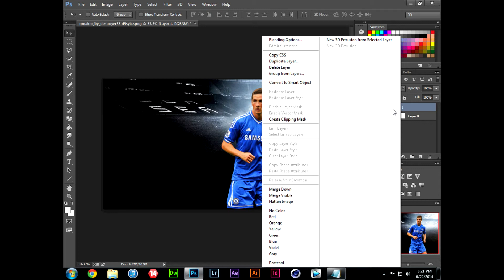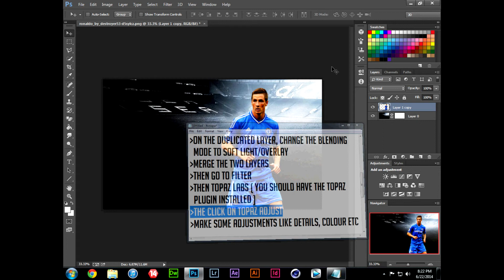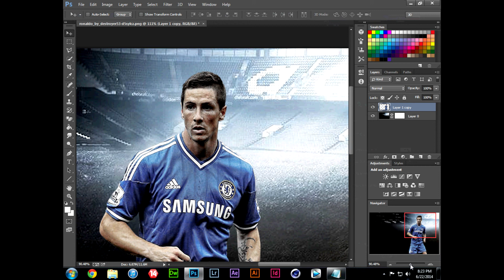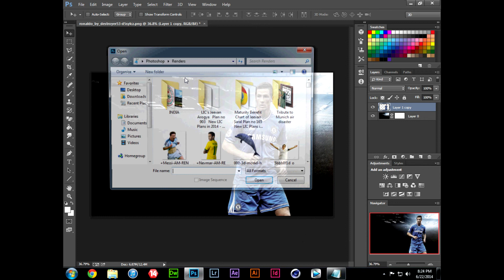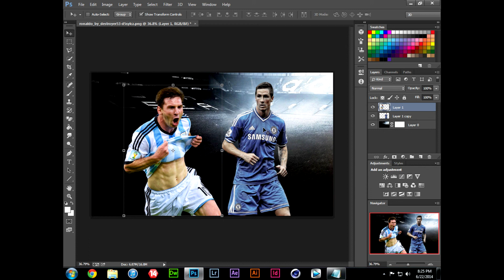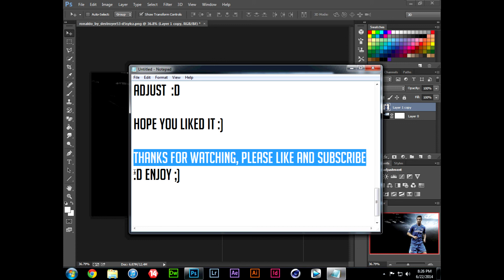Tutorial : Increasing the quality of a render using Topaz Adjust at Adobe Photoshop CC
This tutorisl will help you to increase the quality of a render using Topaz Adjust.